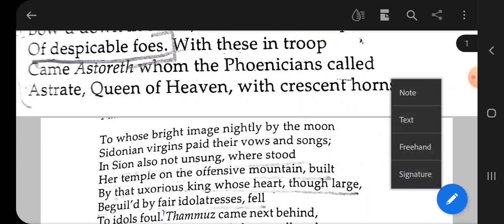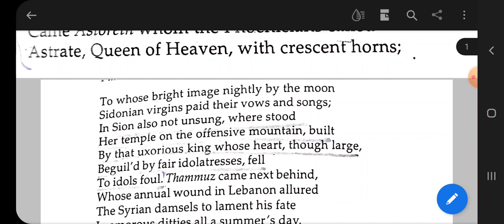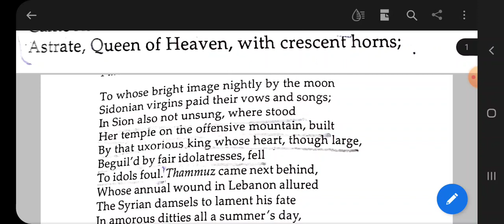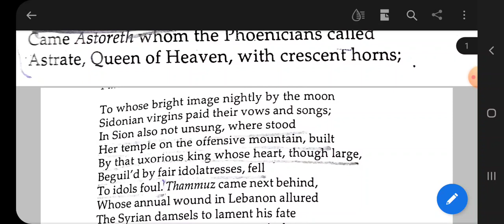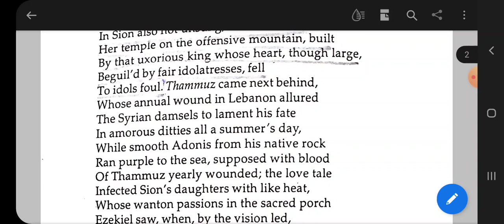paradise lost book 1line by line explanation (418 to 447 lines)